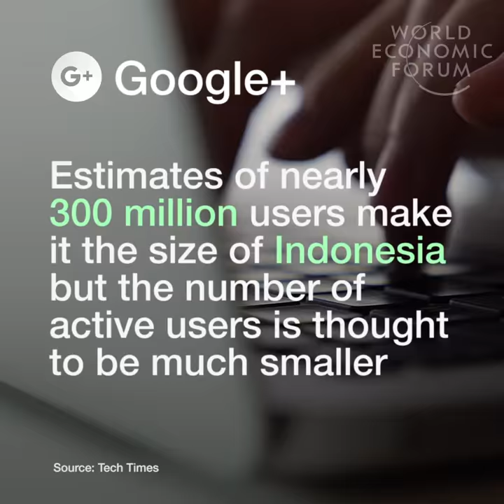How do other social networks compare to countries?